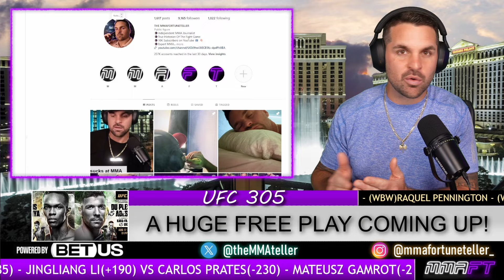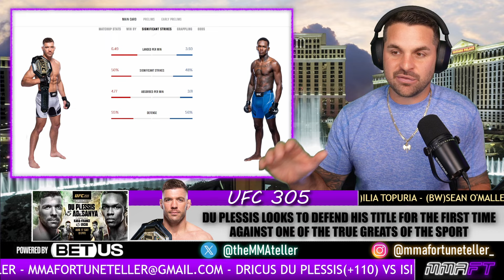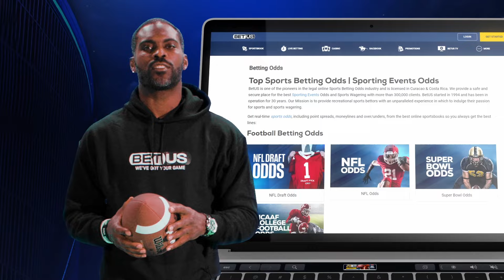UFC 305 l Dricus Du Plessis VS Israel Adesanya l Free Bet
V BETUS SIGN UP AND GET A 125% MATCH V